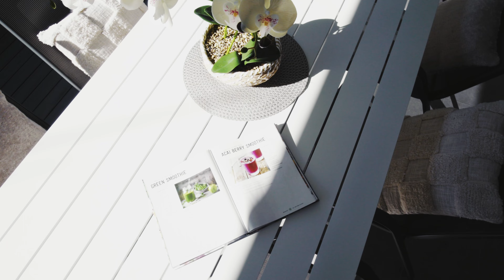66 Flavelle St, CONCORD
Agent: David Pisano
Agency: LJ Hooker Strathfield